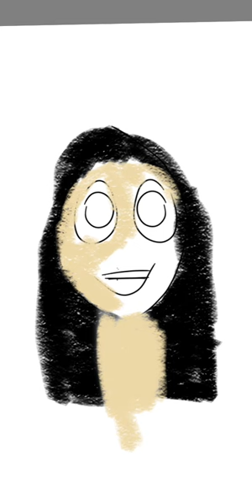if you pause at the right time you'll find something